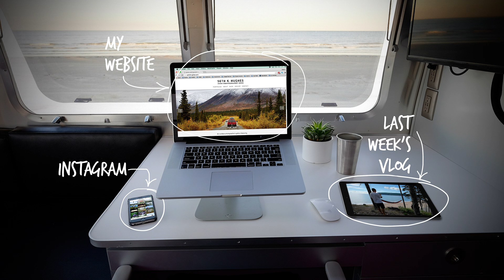Trinity, Newfoundland: A Snapshot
The historic town of Trinity, Newfoundland was one of my favorite stops while visiting the island with my Airstream trailer in August, 2016. This video snapshot shows a quick glimpse into why. Shot primarily with this drone: ⟶

I decided to start sharing more day to day experiences so that people who are interested can see what full time RV living is like. I’m not a vacation. This is a nomadic lifestyle that I sustain by working from the road. I aim to bring you videos each week that entertain, inspire and educate.

The link sends me a commission (no matter what you buy) with no additional cost to you.

My essential photo gear:

⟶ Fujifilm X-Pro2
⟶ Fujinon XF14mm f/2.8 R
⟶ Fujinon XF35mm f/1.4 R
⟶ Fujinon XF50-140mm f/2.8 WR

My aerial video setup:

⟶ DJI Phantom 4
⟶ Antenna Range Booster
⟶ PolarPro DJI Phantom Filters

ABOUT SETH K. HUGHES

I am a professional photographer, a Fujifilm ambassador and a guy who enjoys Airstream traveling full time. I left the great state of Colorado in 2014 and I’ve been exploring North America ever since with my wife and our dog.